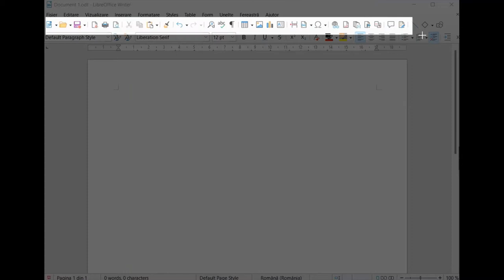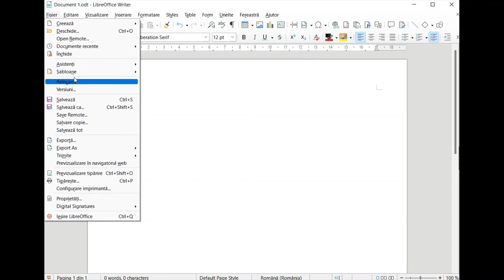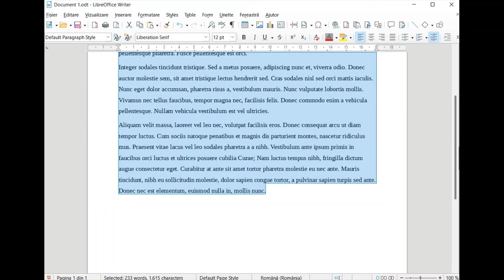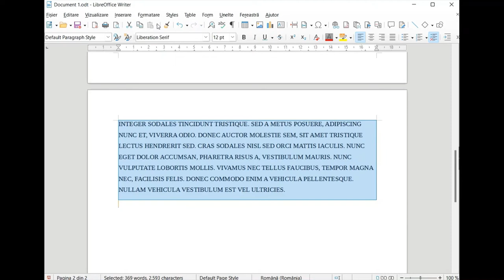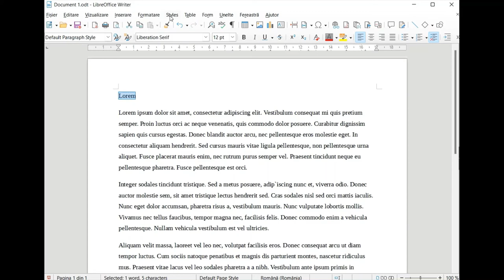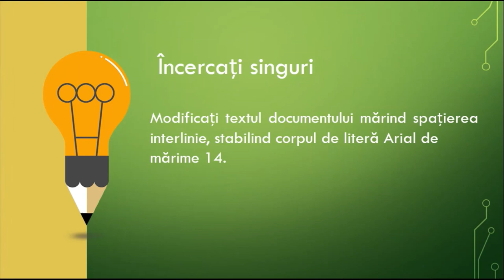LibreOffice Writer (1) - Interfață și operații de editare a textului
Resursa își propune descrierea interfeței, a instrumentelor de bază pentru realizarea unui document, utilizând operații de editare și formatare specifice aplicației LibreOffice Writer.